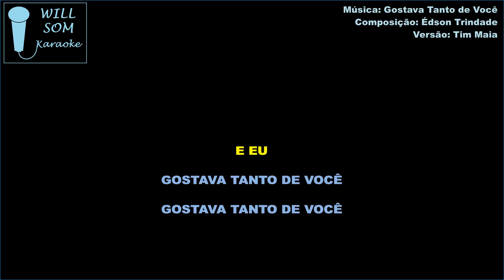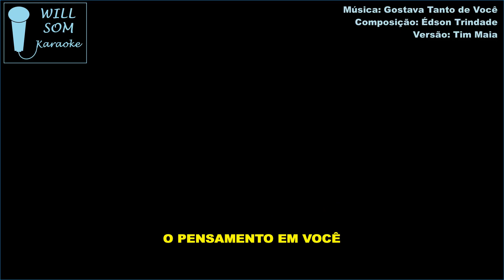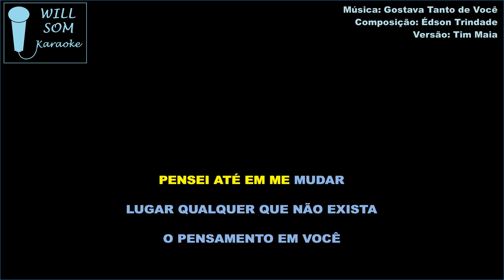Gostava Tanto de Você (Karaoke) - Tim Maia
Composição: Édson Trindade.